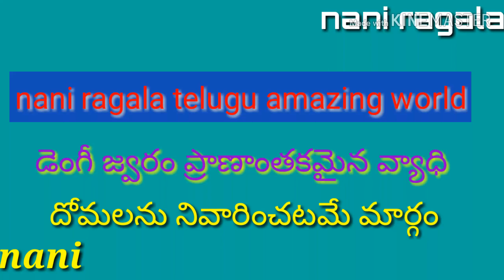డెంగీ మహా డేంజర్, dengue maha dengar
Dengue fever yama dengar